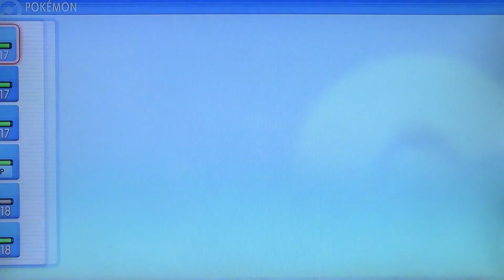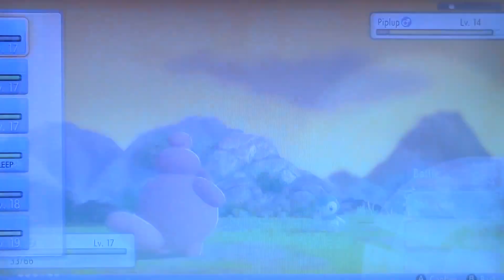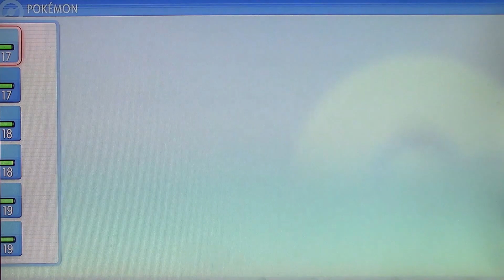Pokémon Brilliant Diamond Nuzlocke Ep 9